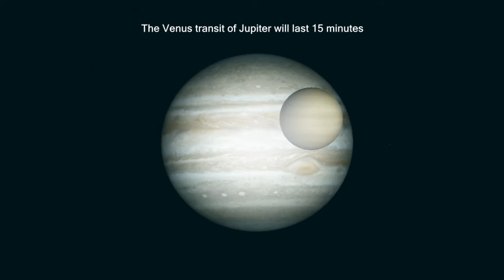Simulated Venus Transit of Jupiter, September 14, 2123